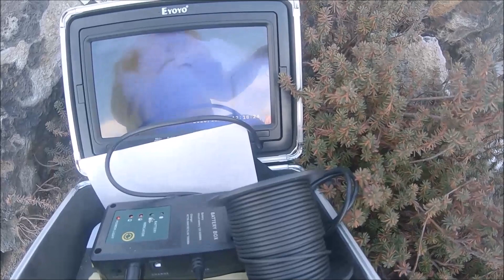釣りカメラをクラック内部に落とし込んで捜索しました。 恵山男子高校生行方不明 再捜索動画 三日目 2020年12月23日実施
今回、男子高校生が滑落したが可能性が高いと思っていた割目内部を捜索する事ができました。年内にご家族のもとに返してあげたいという願いはかないませんでしたが、一つ一つ可能性ある場所をチェックしていくほかに発見の可能性はないのだという思いを新たにしました。割目内部にカメラを落とし込んだ映像や、長い竿の先にカメラを取り付けて、崖から真下を映した映像など、今後の捜索につながりそうな試みもしました。その模様をご覧ください。

関連動画
①　恵山　男子高校生行方不明事件　捜索その３　山頂付近にある岩峰の捜索　ここにあるクラックに落ちたと確信しております。